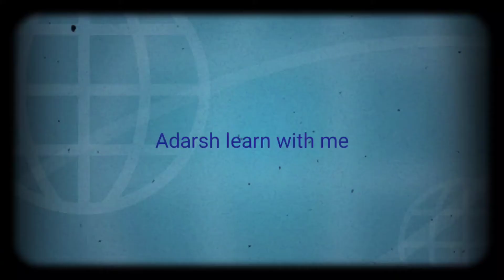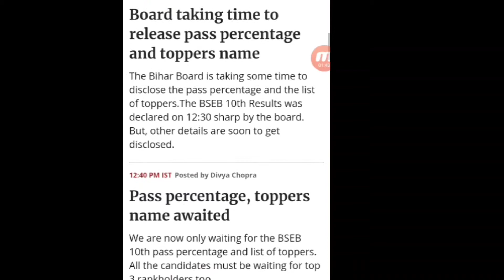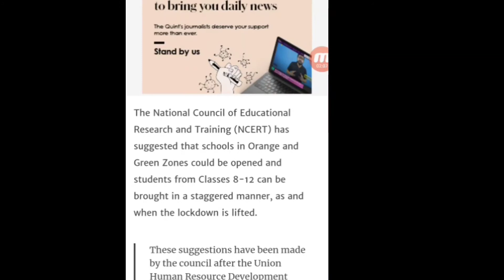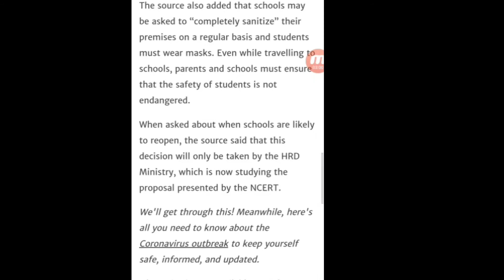Bihar board Result. Bihar board topper 2020. School opening date? Bihar board 2020 10 ka result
We have given u information about the Bihar board Result and school opening date . And most importantly the topper of Bihar board